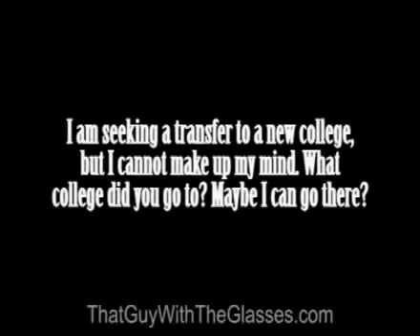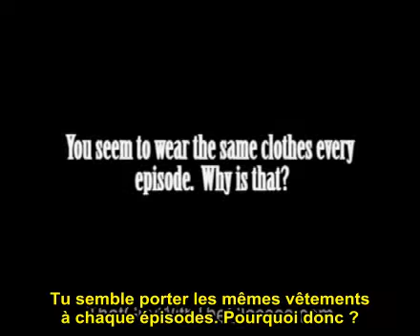Ask That Guy With The Glasses Episode 21 (VOSTFR)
Voici le 21ème épisode de ATGWTG crée par Doug Walker.

Pour plus de traductions rendez-vous sur ncvostfr.com